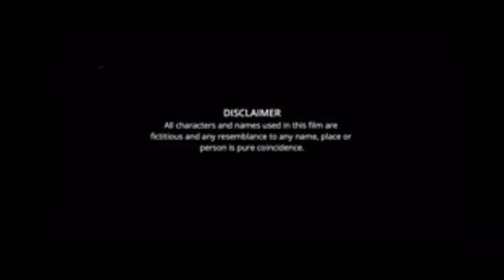Paka Dekha Bengali Full Movie facts | Soham Chakraborty, Susmita Chatterjee, Kharaj Mukherjee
Star Cast - Soham Chakraborty, Susmita Chatterjee, Kharaj Mukherjee, Laboni Sarkar, Sumanta Mukherjee, Dolon Roy and Deepankar De
Producer - Soham's Entertainment
Director - Premendu Bikash Chaki
Music Director - Jeet Gannguli
D.O.P - Soumyadipto Guin